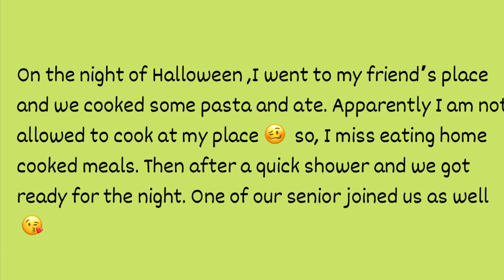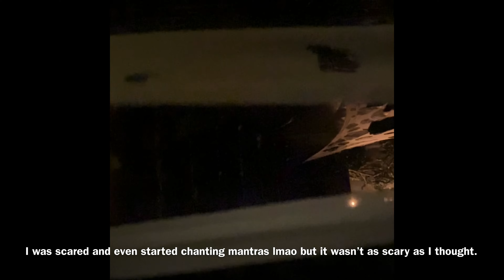Halloween 2022 MLMA make up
The video became more like a rant than a Halloween video. Especial thanks to Kinley and Tandin, had so much fun time.